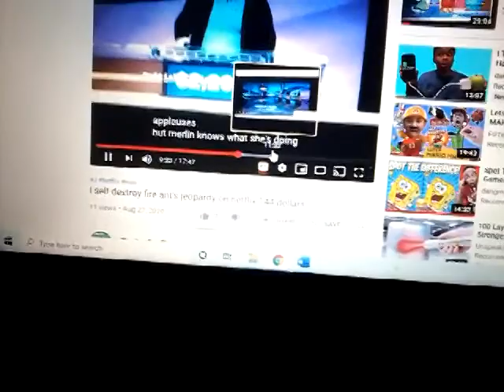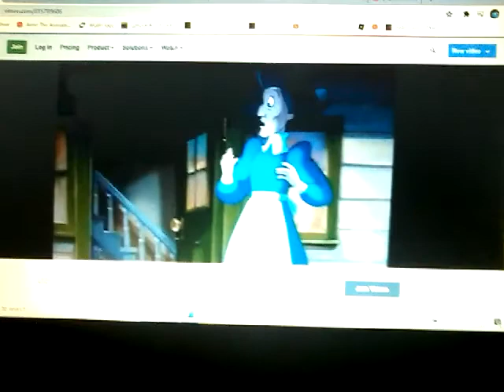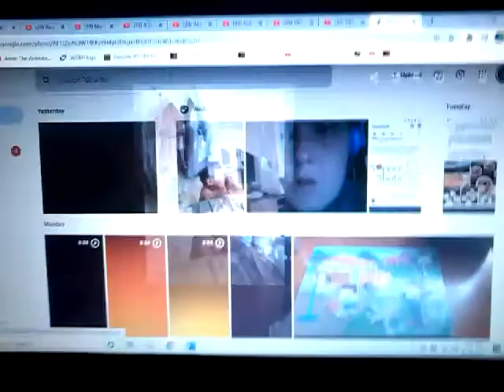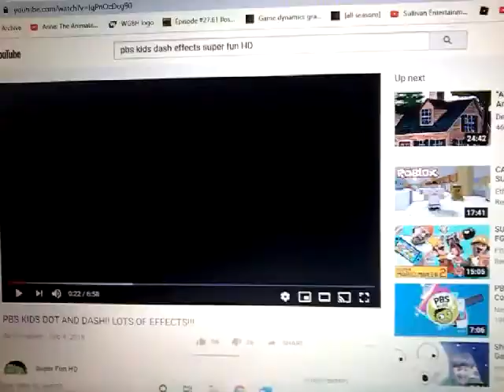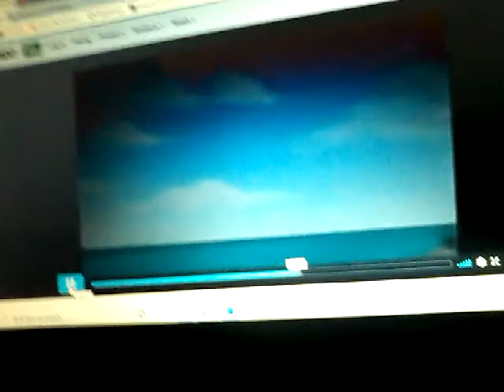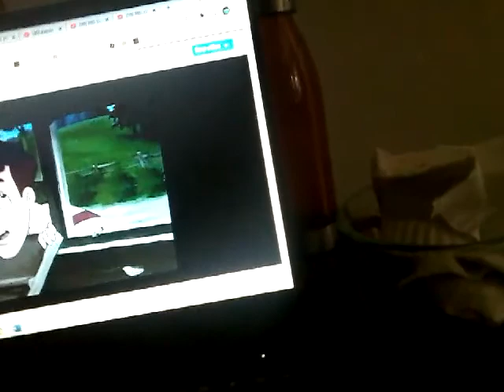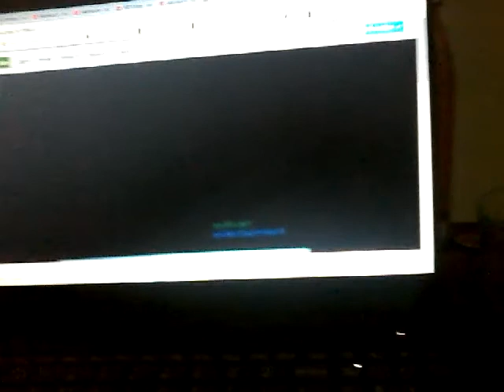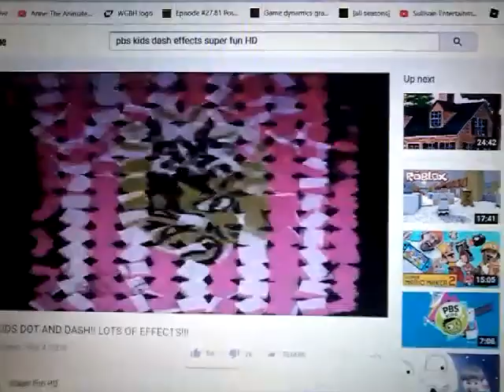This is one crazy baby so i watch anne the animated series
Anne The Animated Series?! YEAH! BOI!!!
Recorded Airing August 28 2010